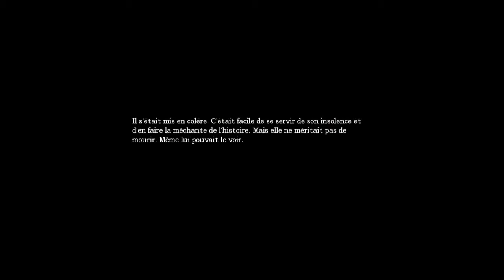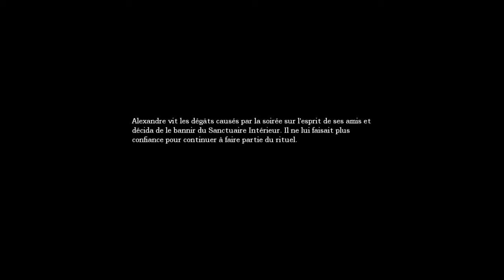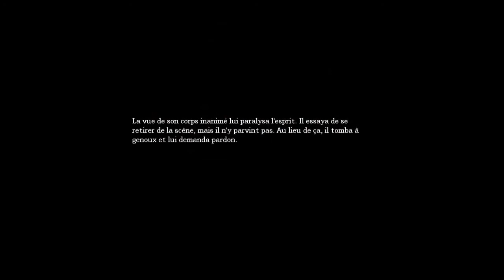Terrifiante amnésie E37 - Alternatives... (AMNESIA FR 18+)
*Et voilà ce qui semble être la troisième de couverture...*